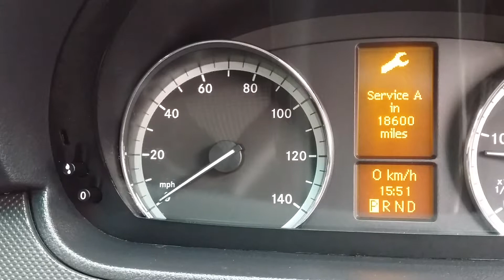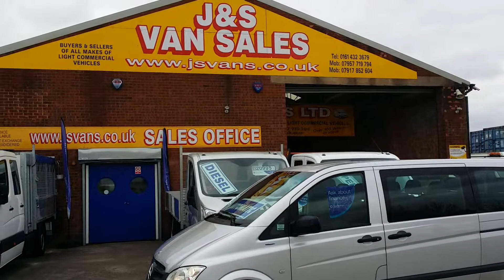Vito travliner 54000 mls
Auto diesel